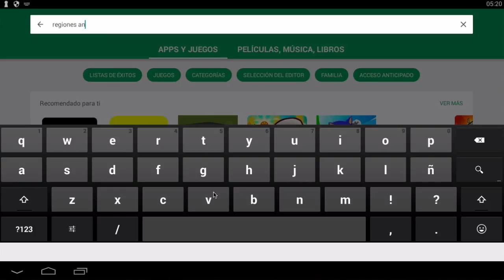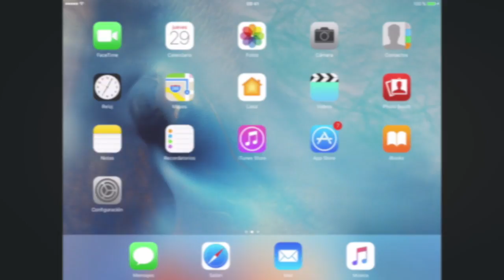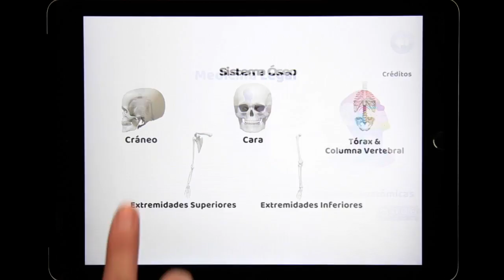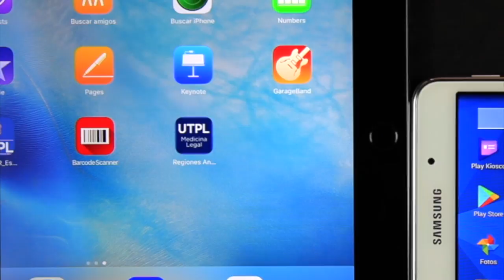Regiones anatómicas con Realidad Aumentada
Dirección de Tecnologías para la Educación
Regiones anatómicas a través de Realidad Aumentada (RA):
Regiones Anatómicas RA  es una aplicación para Tablets y Smartphone Android e IOS que permite visualizar en realidad aumentada elementos en 3D de los siguientes temas:
Sistema Óseo
Planos Anatómicos
Regiones Anatómicas.